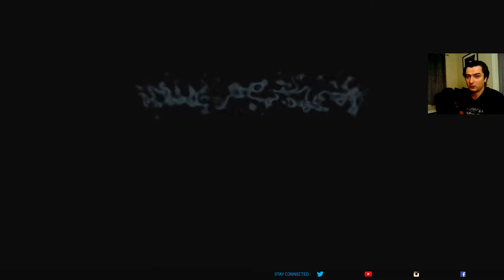GOD OF WAR - OVAKO JE POČEO JEDAN OD NAJBOLJIH SERIJALA IKADA NA PLAYSTATION-U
Posle duže pauze krećem sa novom sezonom igranja. Odlučio sam se za, po meni, jedan od najboljih serijala na playstation. Zasluge za thumbnail idu Krisu